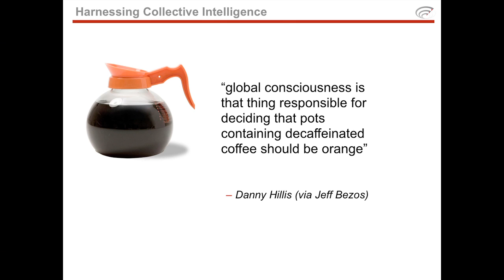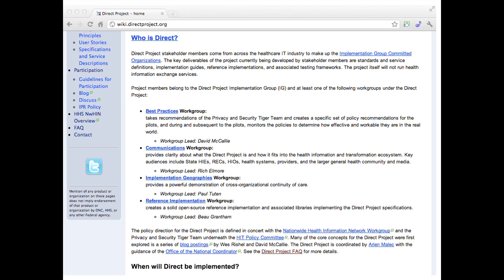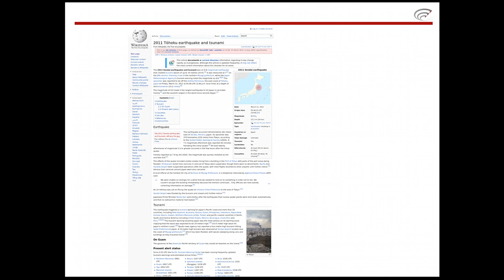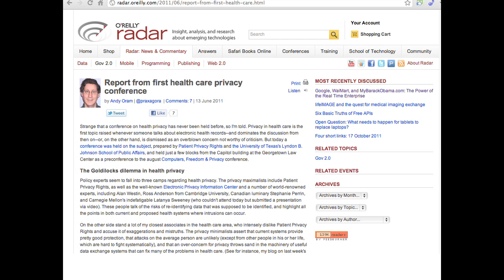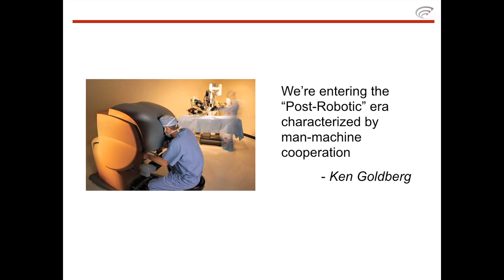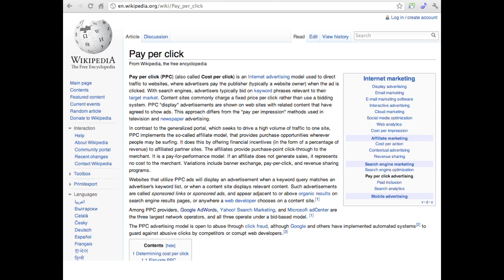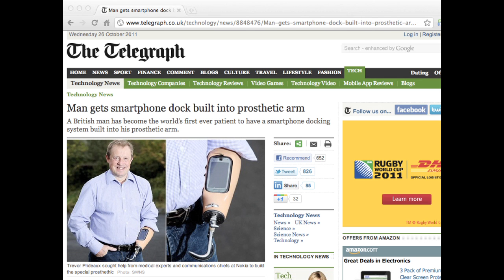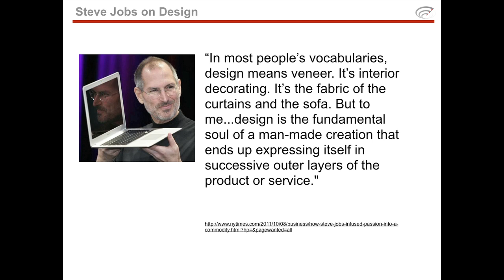Tim O'Reilly at TEDMED 2011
The tech publisher discusses what healthcare can borrow from Silicon Valley titans, from better product development to how to work crowdsourcing, wearable tech, and even hacking to advantage.